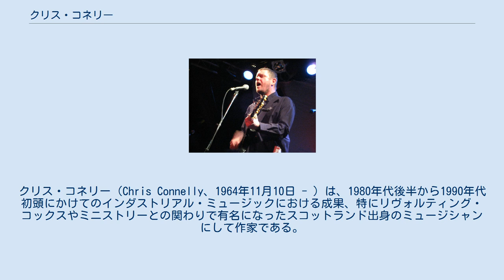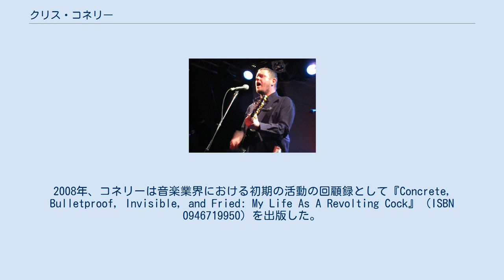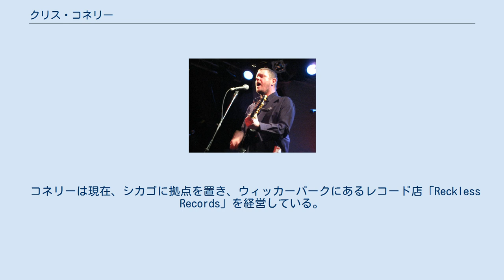クリス・コネリー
クリス・コネリー（Chris Connelly、1964年11月10日 - ）は、1980年代後半から1990年代初頭にかけてのインダストリアル・ミュージックにおける成果、特にリヴォルティング・コックスやミニストリーとの関わりで有名になったスコットランド出身のミュージシャンにして作家である。
以来、オルタナティヴ・ロックのシンガーソングライターとしての地位を確立し、ソロ・アルバムをリリースし続けている。
 コネリーは、スコットランドのエディンバラ市内中心部近くにあるブランツフィールドにて、マイケルとサディ・コネリーの間に生まれた。
コネリーの父親は早くして水泳事故で亡くなり、クリスは心の隙間を埋めるために家の外での芸術的な活動に熱中した。
コネリーのスコットランドにおける祖先は、もともとアイルランドからスコットランドに来たコネリー家とマーフィー家を介しており、アイルランド系の血筋が含まれている。
母親側のキング家とマカロック家はハイランド出身で、仕事を求めてグラスゴーに移り住んだのだという。
 コネリーは1980年にフィニトライブ結成に参加し、音楽キャリアをスタートした。
それから数年間、数々の著名なインダストリアル、ダンス・ミュージック、そしてニュー・ウェイヴといった活動に対抗するか、あるいは逆に深く関わるかしてきた。
2008年、コネリーは音楽業界における初期の活動の回顧録として『Concrete, Bulletproof, Invisible, and Fried: My Life As A Revolting Cock』（ISBN 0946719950）を出版した。
その本の中で、ロンドンでのアル・ジュールゲンセンとの出会いや、リヴォルティング・コックス、ミニストリー、PTP、アシッド・ホース、キリング・ジョーク、ピッグフェイスといったバンドとの関わり、そして彼のソロ・キャリアの発展について解説している。
 インダストリアルというルーツとは対照的に、コネリーはソロ作品で様々なジャンルの音楽を探求してきた。
2013年、彼はさらに2つのプロジェクトをインダストリアルの観点から始めた。
Jason C. Novak (Czar、Acumen Nation)とのCocksureと、ポール・バーカー（ミニストリー、リヴォルティング・コックス、ラード）とのBells into Machinesである。
 コネリーは現在、シカゴに拠点を置き、ウィッカーパークにあるレコード店「Reckless Records」を経営している。
また音楽学校でボーカルの講師にもなっている。